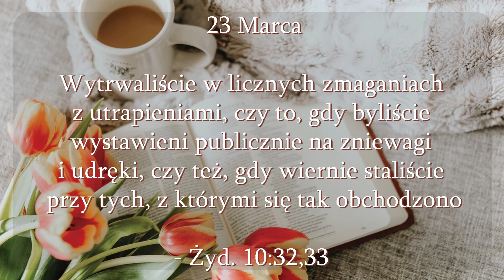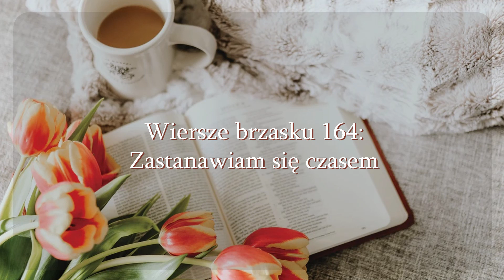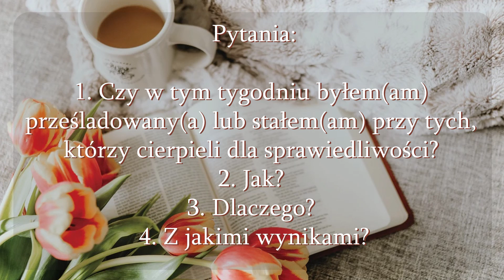Manna marzec 23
Music from Uppbeat (free for Creators!)